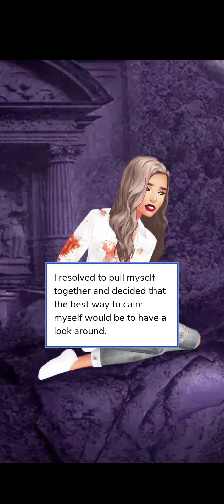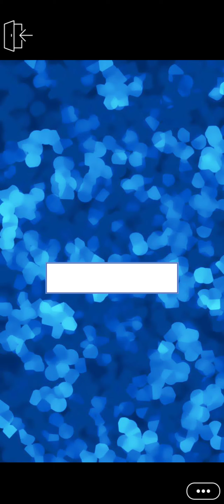Heart Of Darkness chapter 26 on episode choose your story.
Heart of Darkness on episode choose your story.

Story description:

Cassie tries to find her place at a school for the supernaturally gifted. But she needs to stay away from a dangerous, mysterious guy. Well. rules are meant to be broken.

Kelly Instagram account.